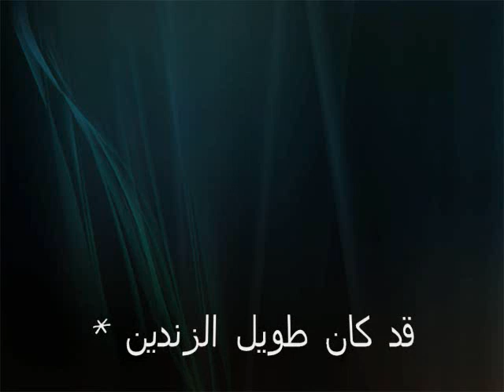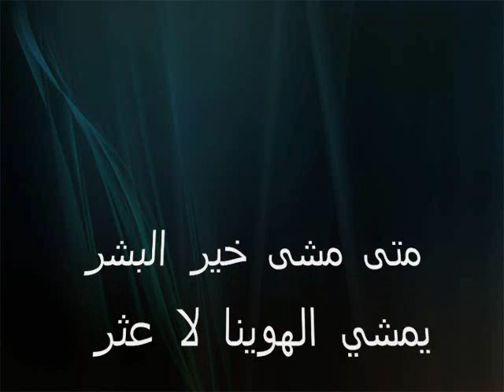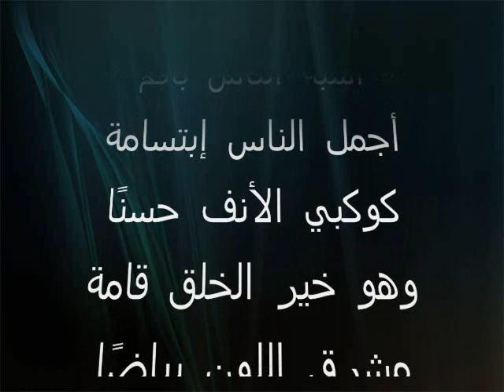Poem about the Prophet Muhammad salallahu 'alayhi wa salam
Poem about the Prophet Muhammad salallahu 'alayhi wa salam. It gives a general outline of his beauty. The poem, and it's words, can be found on Mika2eel.com under the Nasheed section.